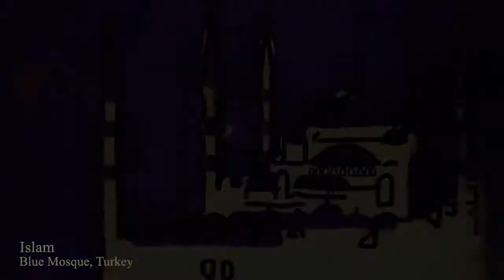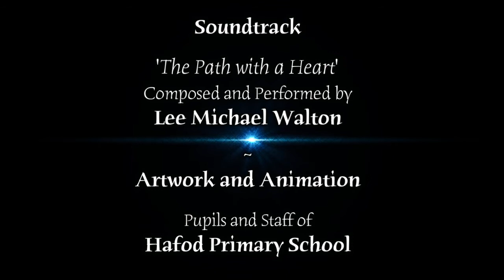Peace Mala The Dove's Journey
This film created by pupils and staff of Hafod Primary School in Swansea, charts the journey of the Peace Mala dove, as it travels around the world visiting destinations of pilgrimage significant to 14 religions.

With thanks to Lee Michael Walton for his permission to use his wonderful composition 'A Path with a Heart'.